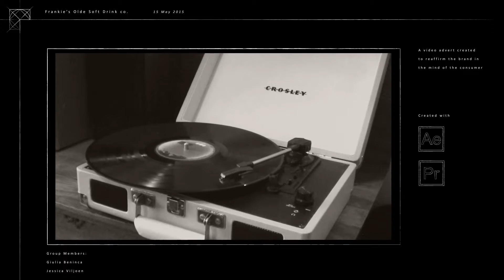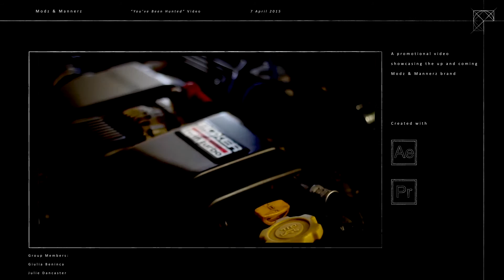My Video Portfolio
A video portfolio I created showcasing some of my work that I have done in 2015. I enjoy video and animation and believe that a video portfolio is a fun and interactive way for me to showcase my work.